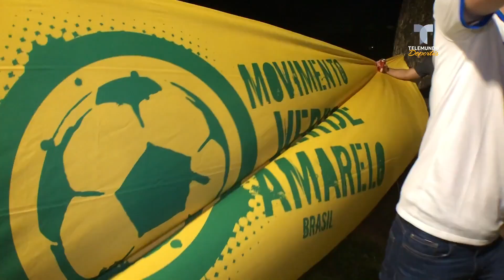Coutinho: El hombre que puede con la responsabilidad de Brasil | Copa América | Telemundo Deportes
Video oficial de Telemundo Deportes. A falta de Neymar, la afición brasileña pone en el hombre del Barcelona para llevarlos al título de la Copa América.